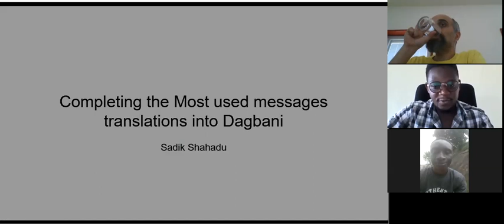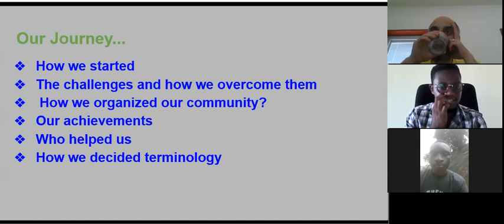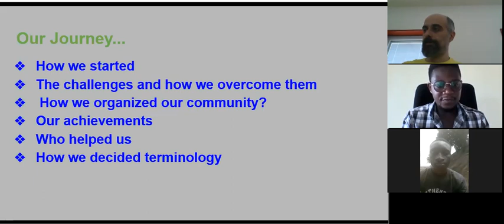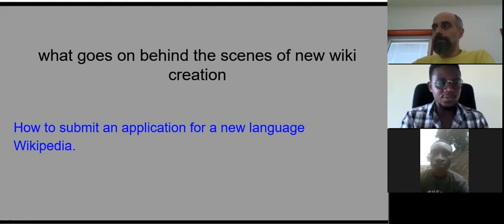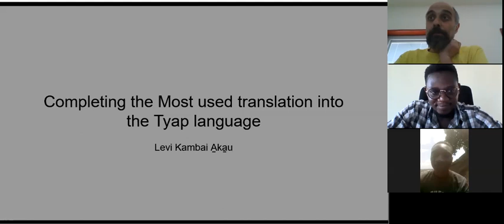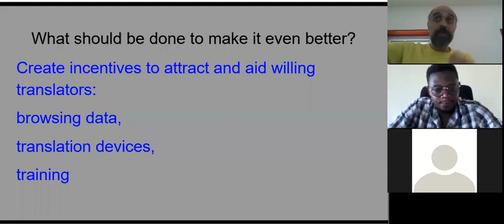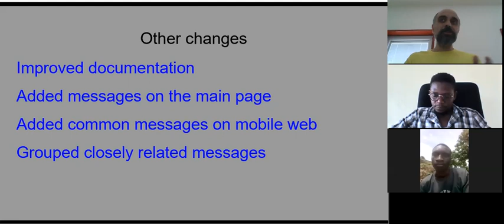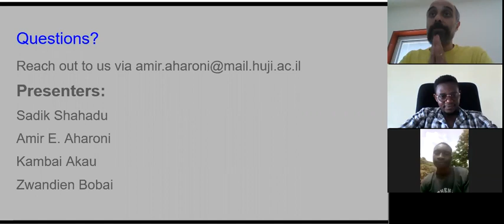Translating the Most used MediaWiki messages: Success stories and improvements (Arctic Knot 2021)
Sadik Shahadu, Kambai Akau, Zwandien Bobai, and Amir E. Aharoni talks about translating the most used MediaWiki messages: Success stories and improvements.